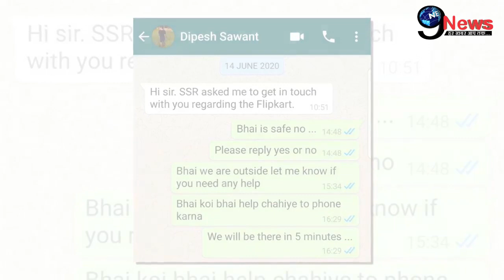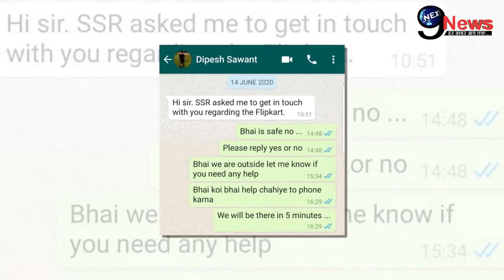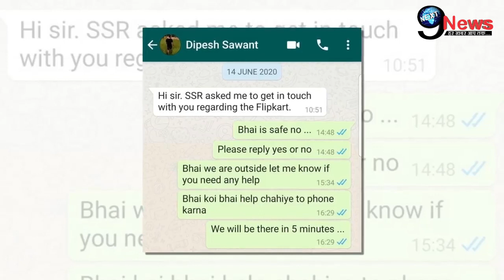NCB की हुई बड़ी जीत: कबूलनामा! रिया चक्रवर्ती का गुनाह आया सामने, सुशांत के स्टाफ दीपेश ने खोली पोल